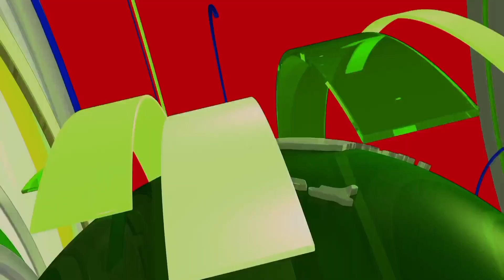8 घंटा कामकर 15 दिनो से पैसा नही देते। मजदूर बहुत दुःखी है, सुनिए क्या कहा..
आज दिनांक 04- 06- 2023 दिन रविवार  को झारखंड मजदूर यूनियन शाखा खूंटी प्रखंड तोरपा अंतर्गत ओकड़ा बाजार टांड़ में एतवा गेंरवा के अथक प्रयास से जिला अध्यक्ष धर्मेंद्र मांझी एवं जिला महासचिव अजीत कुमार राय के  द्वारा संयुक्त रूप से किसान मजदूर एवं राजमिस्त्रीयों के बीच जागरूकता अभियान के तहत उनके अधिकारों का विस्तृत जानकारी दिया गया एवं सरकार के द्वारा चलाए जा रहे योजना  जैसे इ श्रम कार्ड  लेबर कार्ड  बनाने  के लिए 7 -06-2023 दिन बुधवार  को प्रखंड में  एक विशेष कैम्प श्रम अधीक्षक खूंटी के निर्देश एवं  प्रखंड विकास पदाधिकारी तोरपा के सहयोग से जन जागरूकता कार्यशाला  का आयोजन किया गया है  इसकी  जानकारी मजदूरों एवं किसानों  दी गई   एवं अधिक से अधिक संख्या में उपस्थित होकर अपना कार्ड बनवा सके   इस कार्यक्रम  में कर्रा प्रखंड के प्रखंड अध्यक्ष मंसूर आलम ,तोरपा प्रखंड अध्यक्ष   निकोदिम हेमरोम, शीतल धान, एतवा गेरवां, शंकर सिंह, रामा महतो लगभग 50 संख्या में राजमिस्त्री एवं मजदूर उपस्थित हुए